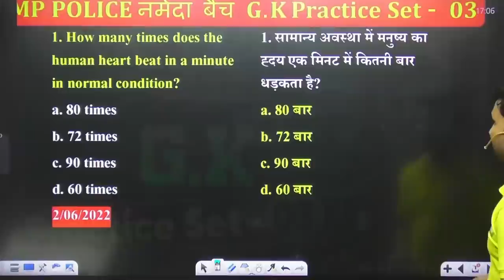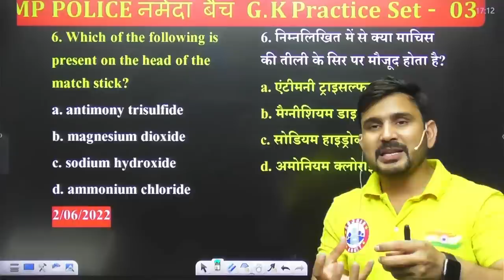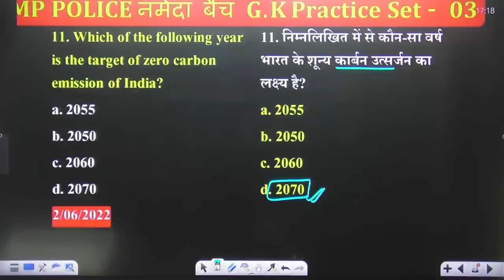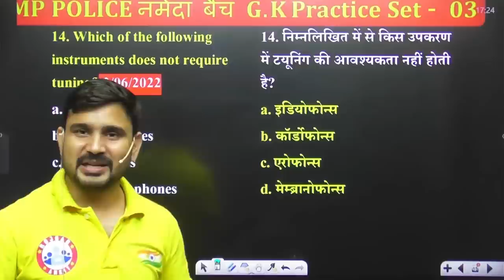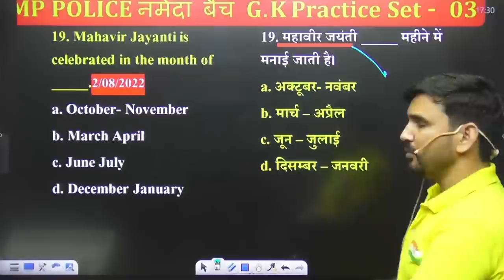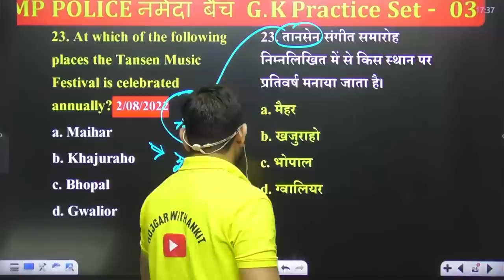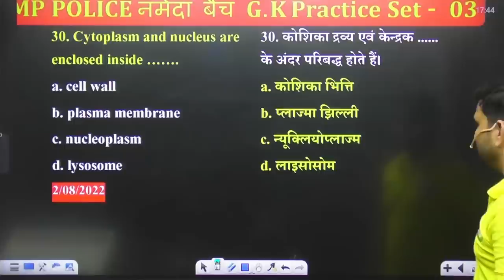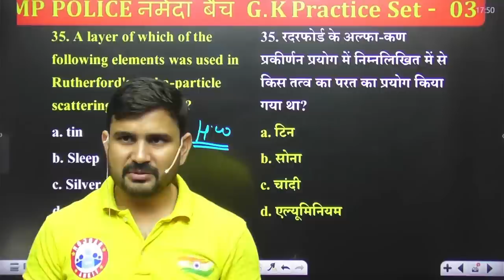MP Police Constable 2023, GS Practice Set #03, GS PYQs, RWA नर्मदा बैच, GS By Ajeet Sir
Helpline number :-
➤आप हमें व्हाट्सएप भी कर सकते हैं।

00:00 INTRO
1:09 सामान्य अवस्था में मनुष्य का ह्रदय
2:38 उद्योग द्वारा होने वाले प्रदूषण
4:06 नीबू में कौन सा अम्ल है
5:39 वन्यजीव संरक्षण अधिनियम
6:53 हाइपरथायरायडिज्म के इलाज के लिए
8:46 मध्य प्रदेश राज्य चुनाव आयोग
11:21 मध्य प्रदेश के पूर्व की ओर
12:33 पहला खेलो इंडिया
16:55 हॉकी के खेल से संबंधित कप
20:39 भारत गौतम बुद्ध का जन्म
25:40 महावीर जयंती कब होती है
30:57 विश्व की सबसे बड़ी नौवहन नहर
37:03 चीनी का रासायनिक नाम
39:15 कोशिका द्रव्य एवं केन्द्रक